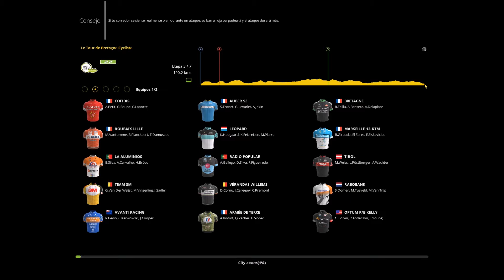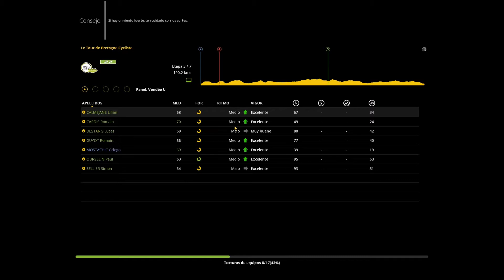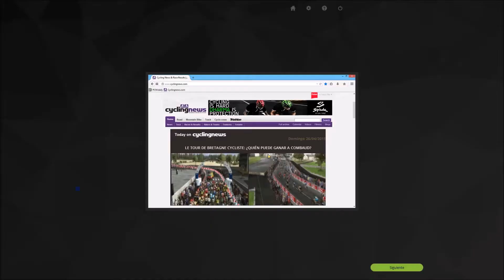Pro Cycling Manager 2015 - El hermanísimo #13